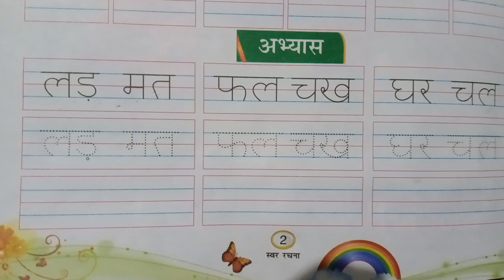Kg -1 Hindi {Page no - 02}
Teeksha Chandrakar ( Kg -1)